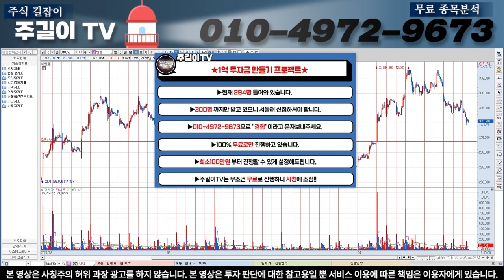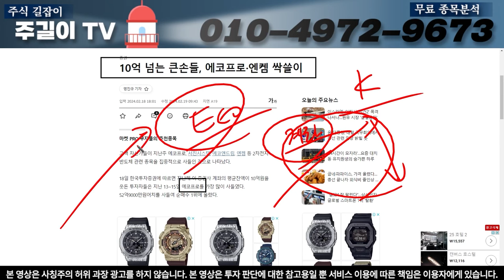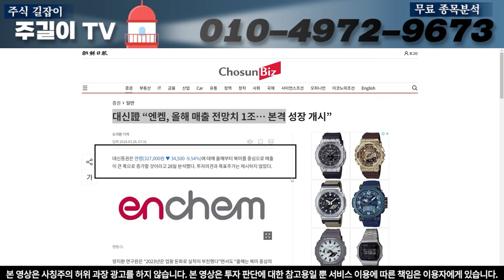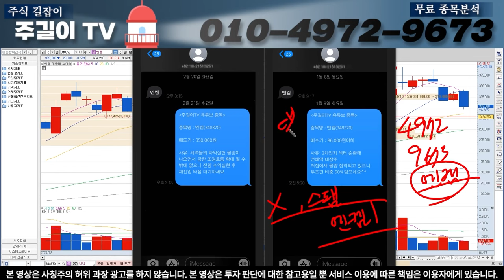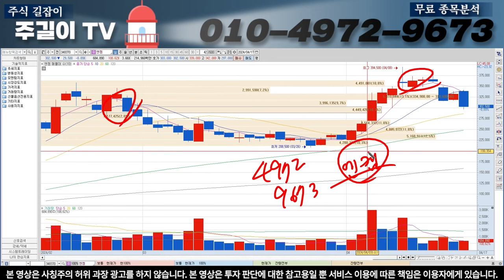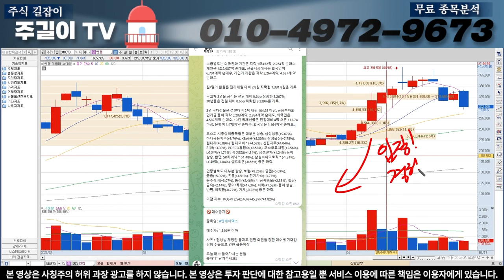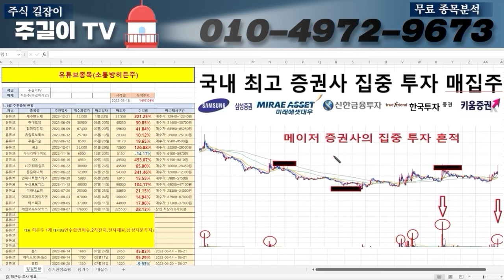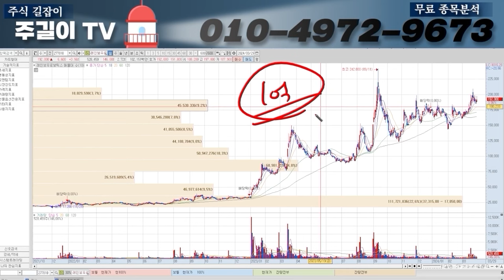[엔켐 주가분석]믿을 수 없는 충격적인 하락.. 세력들의 의도 공개 합니다. "이구간"에서는 무조건 전량매도 하셔야합니다.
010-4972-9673 으로 '엔켐'  문자 보내주시면

1억만들기 프로젝트도 지금 도전해보세요 100%무료입니다^^

▶타임라인◀
0:00 인트로
0:25  오프닝
13:51 1억투자금만들기 프로젝트&히든주